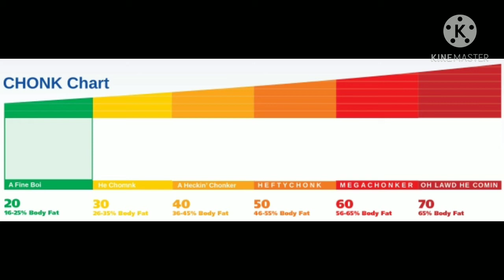Bear Chonk Chonk chart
HE EXTRA T H I C C ! ! !